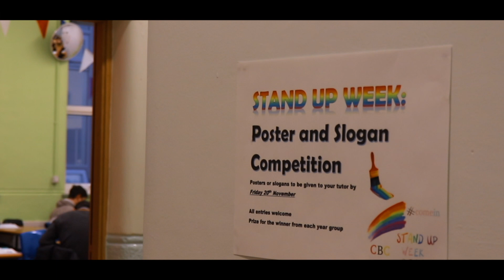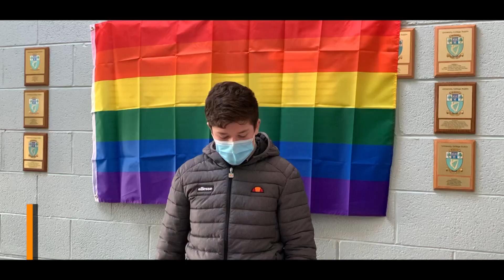CBC Stand Up Awareness Week 2020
A video created by two 5th year students, Daniel Jackman and Charlie Garland O'Connor capturing the best of Stand Up Week 2020 in CBC.